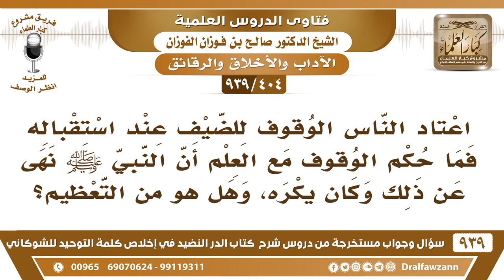[404 -939] ما حكم الوقوف للضيف عند استقباله مع العلم أن النبي ﷺ نهى عن ذلك؟ - الشيخ صالح الفوزان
-[404 -939] السؤال: اعتاد الناس الوقوف للضيف عند استقباله فما حكم الوقوف مع العلم أن النبي ﷺ نهى عن ذلك وكان يكره، وهل هو من التعظيم ؟
الجواب: يا أخي ما هو بكذا، الوقوف للسلام واستقبال الضيف لا بأس به الرسول ﷺ قال للأنصار «قوموا إلى سيدكم» يعني جعد بن معاذ فاستقبال الضيف والسلام عليه لا بأس، الذي نهى عنه الرسول أن تقوموا عليه وهو جالس يكون الإنسان جالس  ويقوم عليه ناس هذا لا يجوز،  هذا فعل فارس والروم إلا إذا كان يحتاج إلى حراسة انتبهوا إذا كان السلطان يحتاج إلى حراسة فلا بأس أما القيام عليه تعظيمًا له فهذا لا يجوز وهو سألس.
للاشتراك في قناة الشيخ صالح الفوزان

للاستفسار والإقتراحات والدعم
رئيس الفريق
لمشروع كبار العلماء